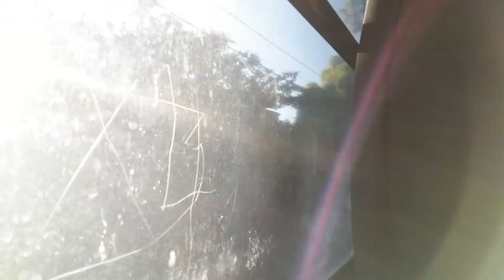SamTrans 2009 Gillig Low Floor 29' 2900 on Route 17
Engine: Cummins ISL
Transmission: Voith D864.5ADR
Route: 17
Direction: Northbound to Linda Mar Park and Ride